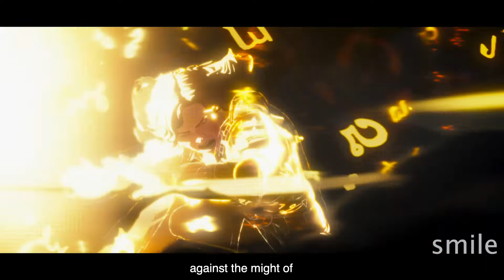Don't have DISNEY+ CLICK DIS | What if Episode 9 | MOVIE RECAPS | What If Ep 9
I'm living in that 21st century
Doing something mean to it
Do it better than anybody you ever seen do it
Screams from the haters, got a nice ring to it
I guess every superhero need his theme music
No one man should have all that power
The clock's ticking, I just count the hours
Stop tripping, I'm tripping off the power
                                                                                        - Ultron be like